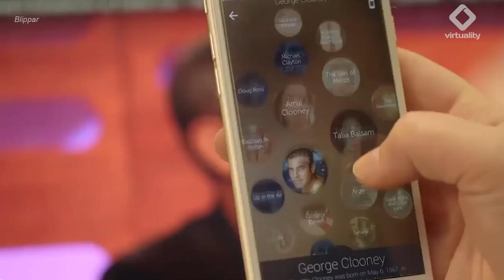Blippar Uses Augmented Reality to Identify Faces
Who *is* that guy?